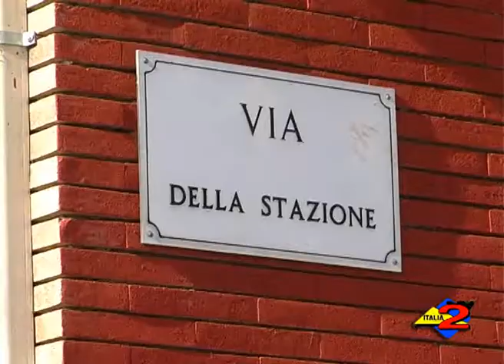Ferrovia Sicignano -- Lagonegro: coinvolte le province di Salerno e Potenza.